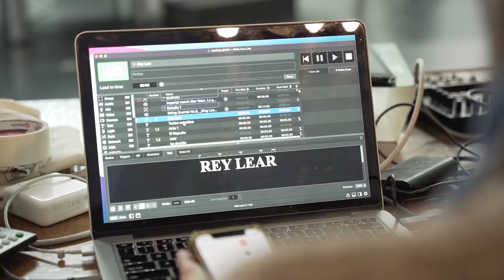CASTING LEAR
Texto , dirección y protagonista Andrea Jiménez y un actor distinto cada noche
11–28 de abril de 2024
Andrea Jiménez con su compañía Teatro en Vilo, compuesta junto a Noemí Rodriguez, han recibido el beneplácito de crítica y público con montajes como Generación Why o Man Up y premios como el Premio Ojo Crítico de Teatro. En esta ocasión, la creadora se enfrenta sola ante su nueva creación, un espectáculo que bebe de la autoficción para hablar de la ausencia paterna. Toma como punto de partida El rey Lear de Shakespeare y contará cada día con un actor diferente, y desconocido para ella, como compañero de escena. Es una coproducción de Teatro de La Abadía, Teatro en Vilo y Barco Pirata